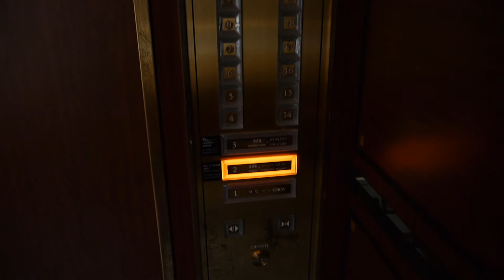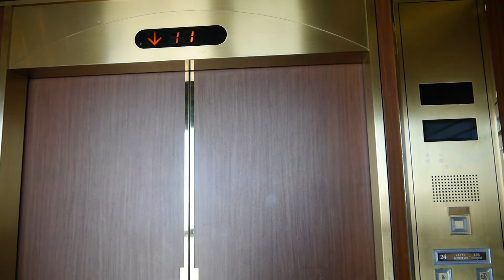ホテルニューオータニ幕張 エレベーター（三菱製・ｼｰｽﾙｰ）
地上24階、高さ97.2mの超高層ビル。

93年製のシースルーEVにしては、速い方だと思います。

用　途：乗用
定　員：20名
積　載：1350kg
停止階：1-24階（各階停止）
基　数：1基
機　種：ACCEL（アクセル）
設置年：1993年（平成5年）
所在地：千葉県千葉市美浜区ひび野2-120-3